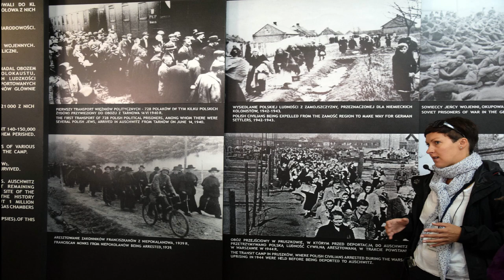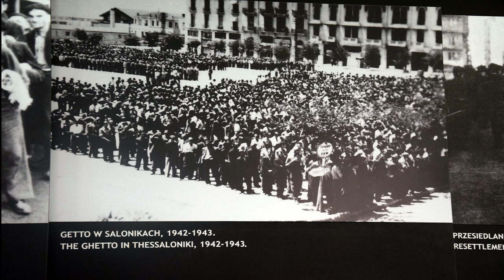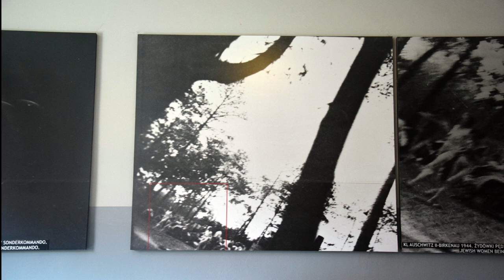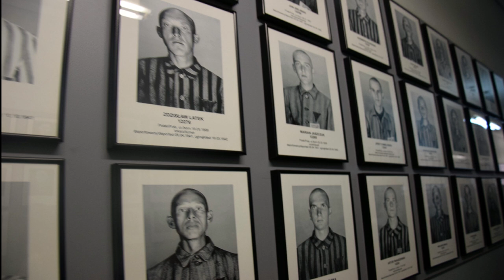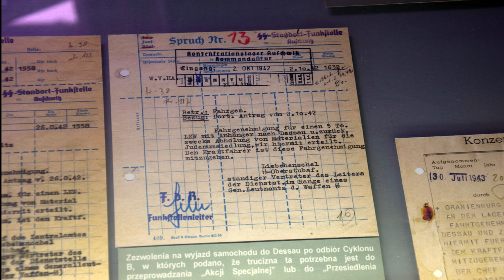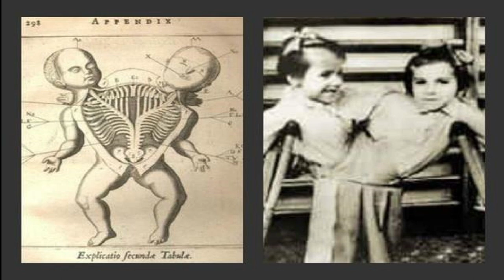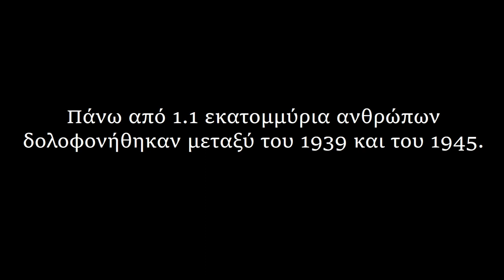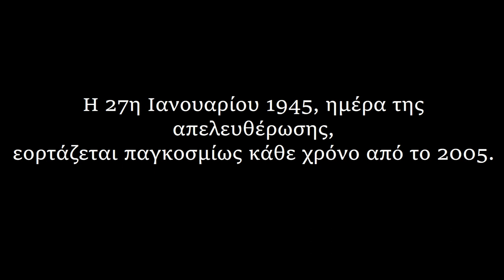Auschwitz Greek Tour Documentary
Το μνημείο του τρόμου από το ταξίδι μου εκεί το 2016.